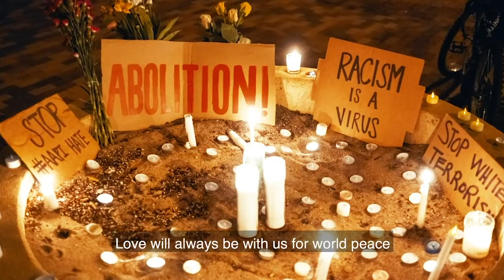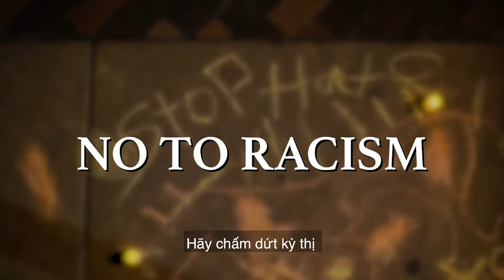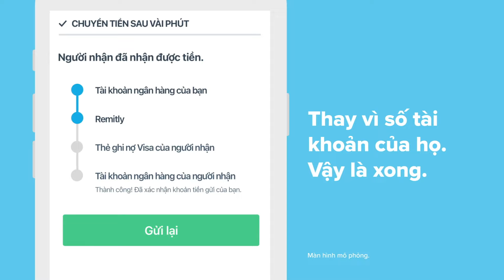CỔ NHẠC PHƯƠNG NAM | 10/04/2021